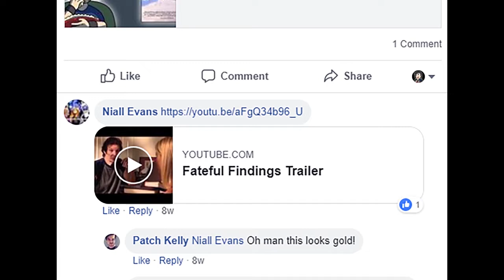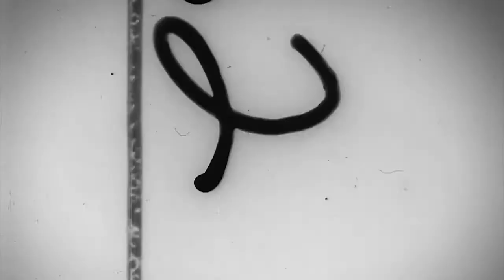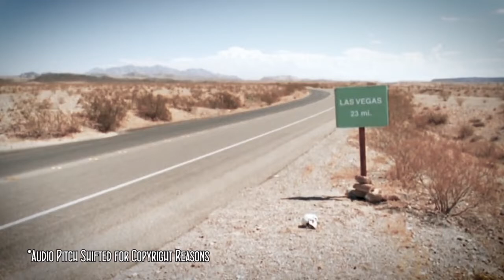PatchFlix - The Neil Breen Special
Originally uploaded to "PatchPlays" - May 12, 2019

Part One* of a very special episode of Patchflix, where we look at the career of Neil Breen. One of Holywood's best kept secrets! Truly the pioneer of "Good Bad Movies"

*Unfortunately Part Two never happened, but maybe someday.